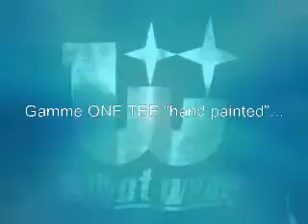Gamme ONE TEE hand painted....mp4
C'est l'Histoire d'un Tee.